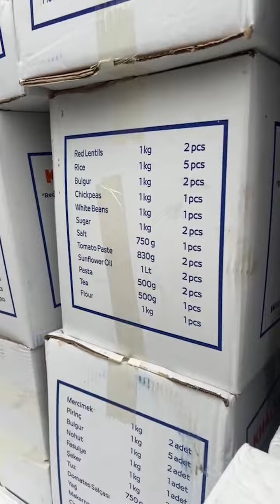Food packs distribution for Syrian refugees in Turkey || Khalsa Aid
Food packs distribution for Syrian refugees in Turkey